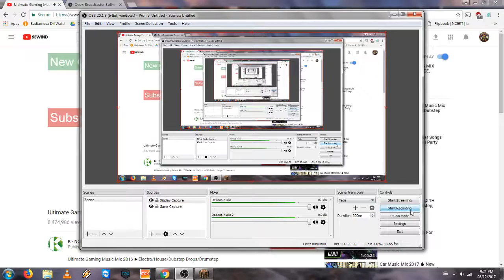Minecraft Cake Wars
its really fun and similar to bed wars